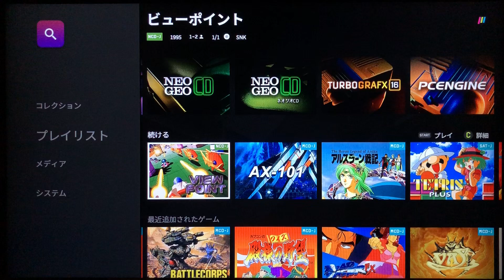【POLYMEGAゲームプレイ】ビューポイント(ネオジオCD)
【NEOGEO CD】
ビューポイント